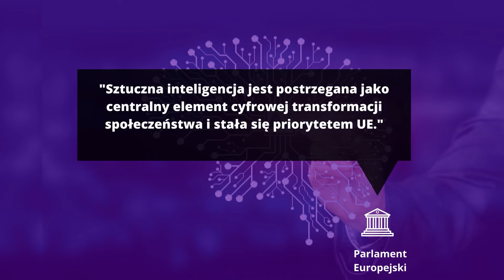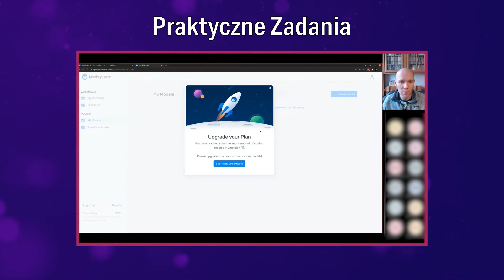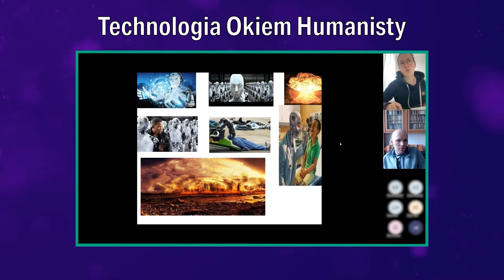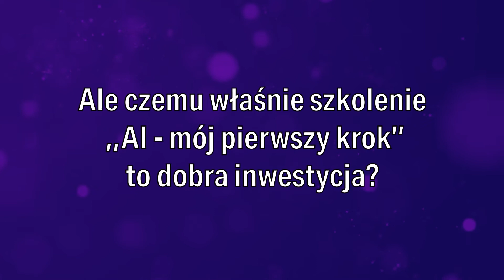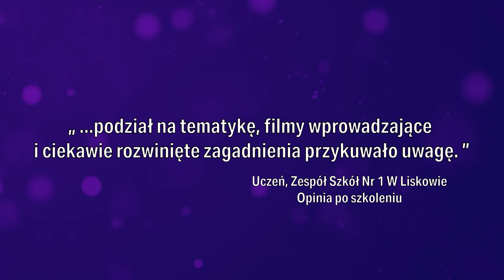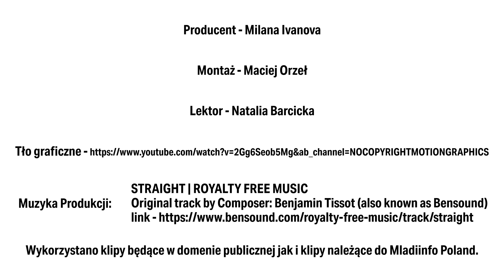SZKOLENIE ,,AI - Mój Pierwszy Krok''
Szkolenie online, które w krótki czas pozwoli poznać od podstaw świat sztucznej inteligencji, poznać na czym to polega i zastosować wiedzę w życiu już na szkoleniu pod kontrolą ekspertów.

Szczegóły:
4 GODZINY
Szkolenie jest podzielone na 4 części, każda z których trwa około 1 godziny
UCZNIOWIE 13-18 LAT
Szkolenie jest stworzone dla uczniów szkół ponadpodstawowych i liceum
100% ONLINE
Szkolenie jest prowadzone online na dobrze znanej uczniom platformie MicrosoftTeams
EKSPERCI BRANŻY
Szkolenie prowadzą eksperci branży AI z wieloletnim praktycznym doświadczeniem